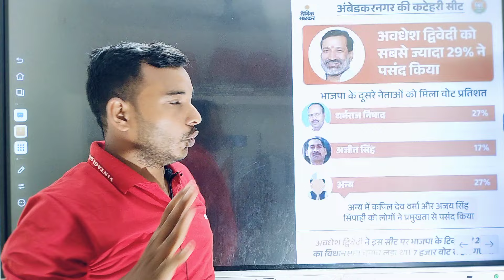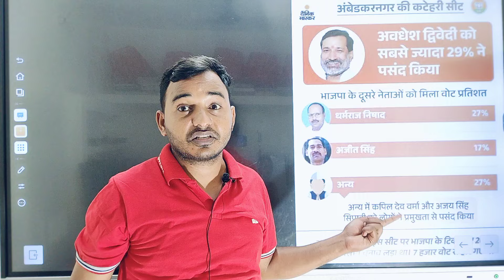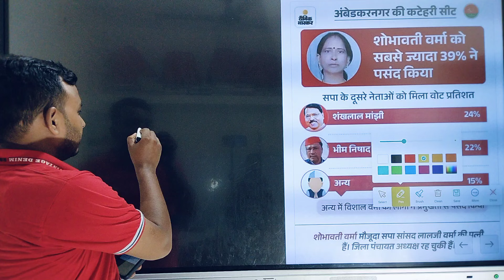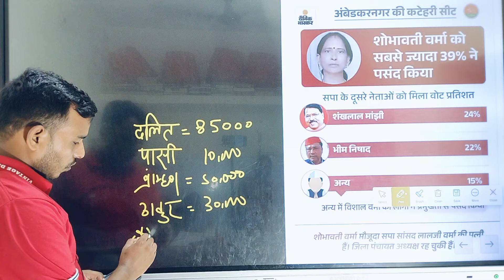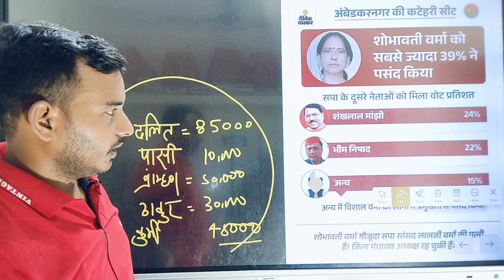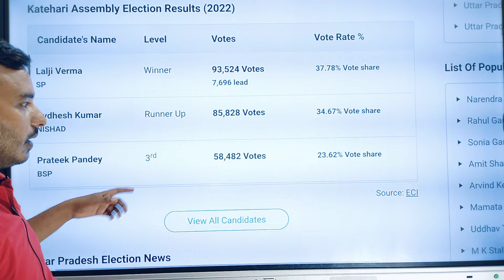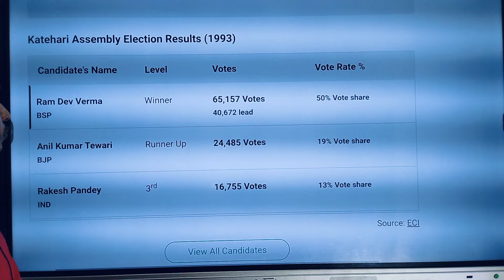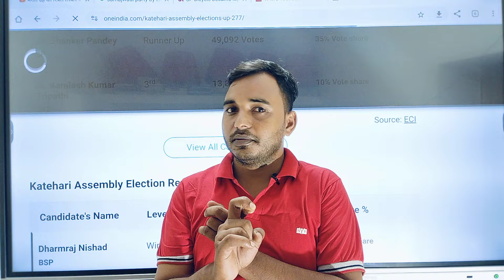कटेहरी विधानसभा सीट से भाजपा प्रत्याशी घोषित | यूपी विधानसभा उपचुनाव 2024